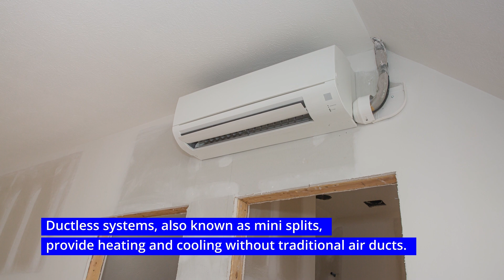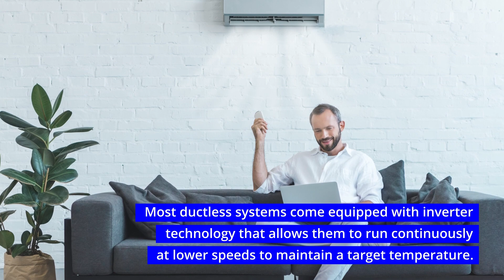4 Amazing Benefits of Ductless Units - Comfort Now by Bob McAllister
Ductless systems, also known as mini-splits, provide heating and cooling without traditional air ducts. They are much simpler to install than a central HVAC system and offer other advantages as well.

FOR MORE GREAT HOW-TO TIPS